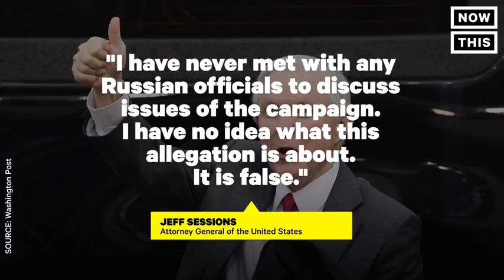Attorney General Jeff Sessions Lied Under Oath About Russia | NowThis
Attorney General Jeff Sessions Lied Under Oath About Russia - Democrats are now calling on him to resign.